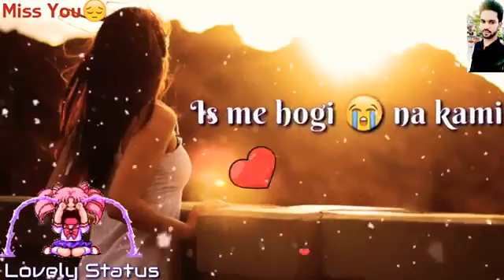Missing heart touching